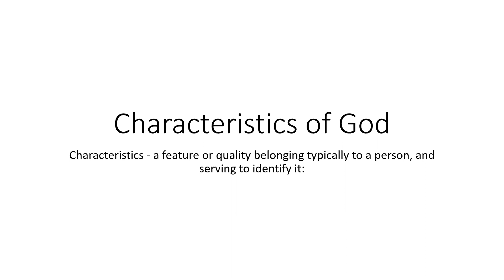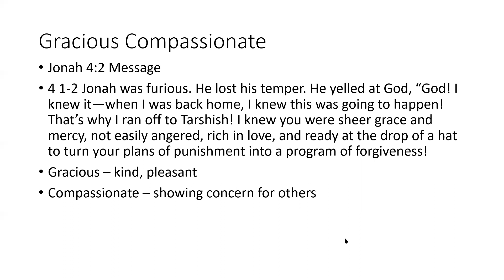Characteristic of God